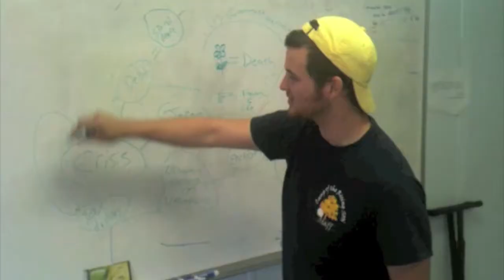NC Wedding Week Part One - Gray In Oz - The Video Blogs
Part One of the Four Part Season 7 Premiere of Gray In Oz The Video Blogs

it's gonna be an awesome summer!!